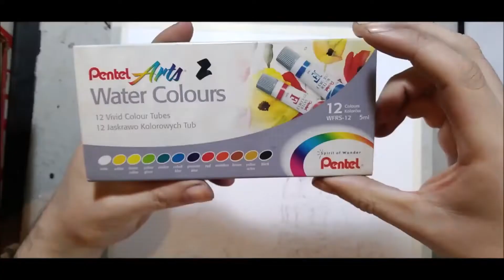Goku V/S Piccolo - Watercolor Timelapse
Welcome to my youtube chanel. In this video I show you my process to paint whit watercolors. Hope you liked it.